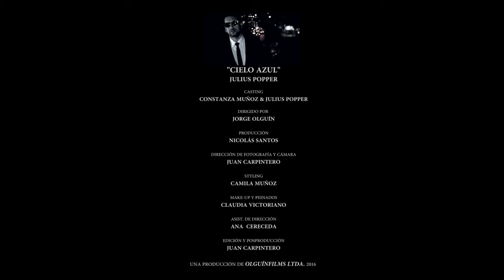Julius Popper - Cielo Azul (VIDEO OFICIAL)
Primer single del tercer disco de Julius Popper.
Video dirigido por Jorge Olguín.